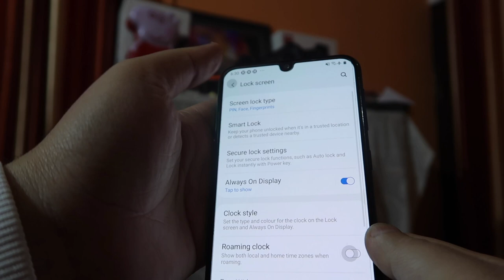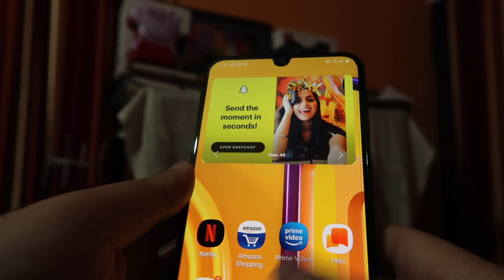Samsung M30S has wifi calling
This video is about "Samsung M30S has wifi calling"

Microphones:
zoom h2n

Gimbal I use :